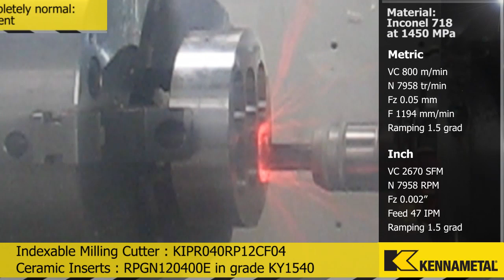Machining Inconel - Indexable Milling Cutter w/ Ceramic Inserts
with
Ceramic Inserts : RPGN120400E in grade KY1540

Material is an Inconel 718  at 1450 MPa.

The technical parameters are :
- Metric
Vc 800 m/min
N 7958 tr/min
Fz 0,05 mm
F 1194 mm/min
Ramping 1.5grad

- Inch
Vc 2670 SFM
N 7958 RPM
Fz 0.002"
Feed 47 IPM
Ramping 1.5grad
Air coolant only is being used for best results.
Spindle load is only at 21%.